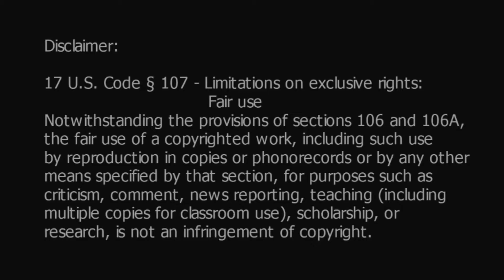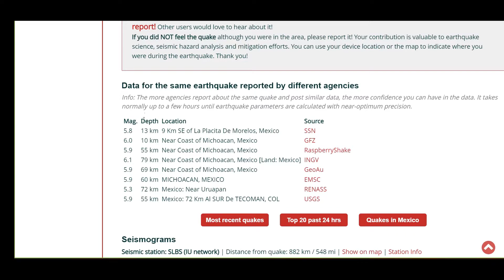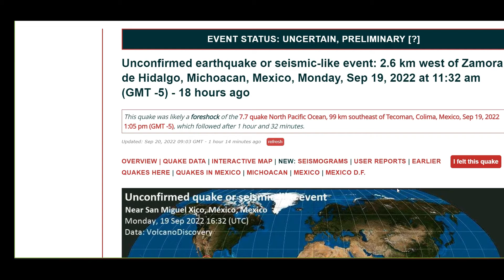Strong Earthquake In Mexico and Aftershocks - Video Footage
Recent Strong Earthquake In Mexico and Aftershocks - Video FootageVideo:

This is Global News:

A recent strong earthquake in Mexico and aftershocks followed the 7.7 magnitude earthquake!  This was an extremely strong earthquake that was offshore.  It may have occurred in Mexico, yet shaking was felt in Camarillo California.  So far there was one fatality.  Global News reflects that various Cities had earthquake damage during the recent strong earthquake in Mexico and aftershocks.  Video footage is at the end of the video to show some of what occurred.  Remember, this was a 7.7 Magnitude earthquake.

What is extremely important regarding the recent strong earthquake in Mexico is, that this 7.7 magnitude earthquake affected more than one tectonic plate.  The tectonic plates that were affected were the following:

Cocos tectonic plate
Caribbean tectonic plate
North American tectonic plate

All three tectonic plates were affected by this strong earthquake in Mexico.

The aftershocks appear to be earthquake clusters offshore.  The continued earthquakes has resulted into earthquake clusters in the area.

A great deal of strong earthquake damage was reported in various places in Mexico.  There are many earthquakes in Mexico, yet this recent strong earthquake in Mexico was very powerful compared to others.

The recent strong earthquake in Mexico resulted in earthquake aftermath in various places.  There is video footage at the end of this video.  There are also images in the video footage to show some of the earthquake damage.  Some are the places below where the 7.7 magnitude earthquake:

Michoacán Mexico or Michoacan Mexico
Mexico City Mexico
Colima Mexico
Puerta Vallerta
Manzanillo Mexico
and more.

Additional Earthquake Aftermath from the recent earthquake in Mexico:

There was even a Tsumami Flooding in the Port of Manzanillo Mexico.  Many streets were flooded due to the earthquake in Mexico.

During the recent Mexico earthquake, large buildings were swaying or destroyed in various cities such as:

Punto Bhhia Mall in Manzanillo, Colima Mexico

Were there strong earthquake aftershocks to the Mexico earthquake?  Yes.

There were 35 recent aftershocks by the time I was about to publish this video.  Some of the earthquake aftershocks earthquakes were in

Aquila, Michoacan Mexico
Tecoman, Colimia, Mexico
Acapulco, Gurrero Mexico
La Loma, Coahuayana, Mexico
La Placita de Morelos, Mexico
Matamoros, Mexico

The recent Mexico earthquake will be reported in Global News for days to come.  All earthquake aftermath and damages still need to be assessed. Hopefully, there will not be more fatalities.  As of this video, there was one.

Not sure if the global news covers this, but it should be considered global news.  If not, it should be regarded as international news.  These are a lot of earthquakes for a region to endure around volcanoes.

I don't possess a major in Geology or am I a topologist, yet the earth and its experiences fascinate my curiosity.  I honestly have learned to love nature and am crawling my way back to understanding nature from a spiritual sense.

Really appreciate you stopping by the channel.  This is Phoenix Ankaa bringing new information to you on the Phoenix Ankaa Youtube Channel.

Thanks for coming to the Phoenix Ankaa Channel.  The channel Phoenix Ankaa puts her heart into.

TV Sources:
7.6 earthquake hits Mexico's central Pacific coast on the anniversary of 2 deadly quakes
KHOU 11 Channel

Twitter Source:
Internet Clips 📸

Image Source:
Volcano Discovery

Tectonic Image:
KHOU 11